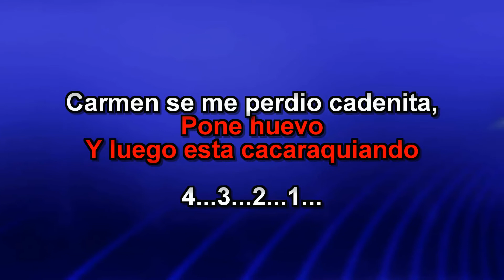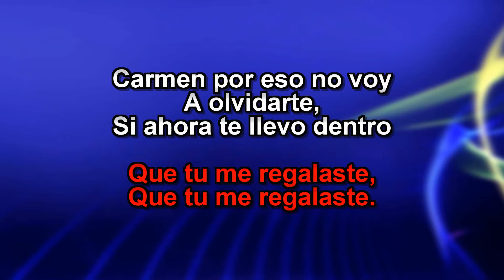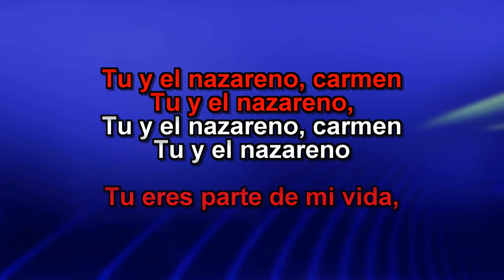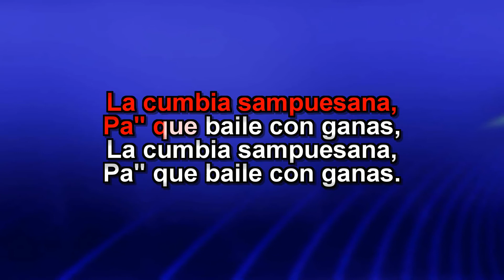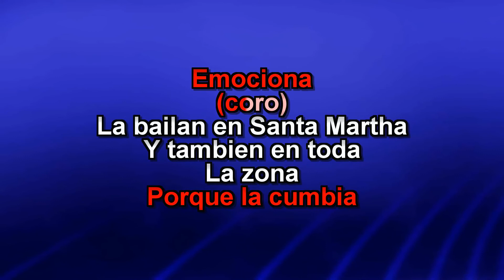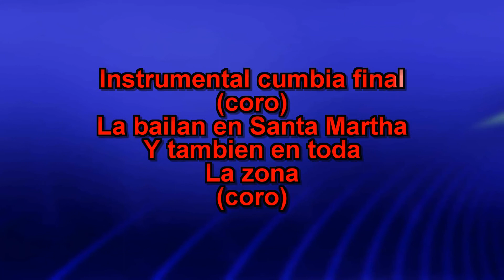Kazzabe - Mix Cumbia Sabrosa - Karaoke Full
Si quieres una tema desvocalizado en Karaoke deja Tu comentario con Nombre del Tema..  Es importante que hagas tu donacion asi sale mas rapido..

Necesitas un tema en karaoke Profecional.. no existe
Nosotros lo elaboramos para ti
Producciones de temas nuevos a tan solo 3 días..
MoneyGram, Ria, Vigo, Remitly.

Compras de temas exclusivo a tan solo 8 dólares